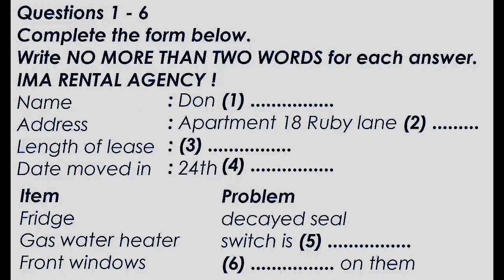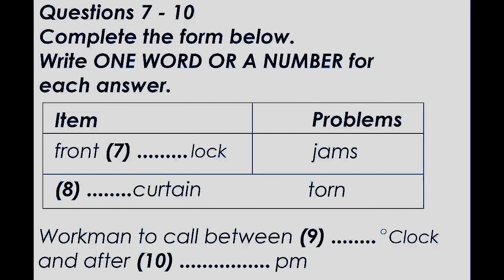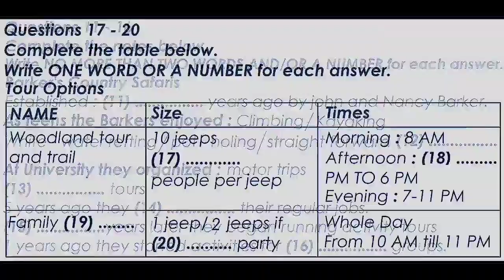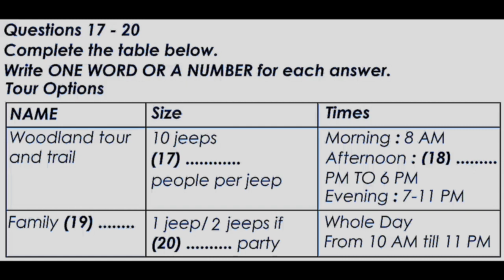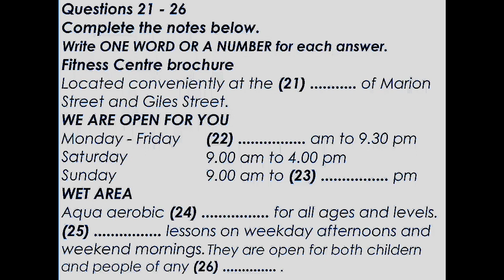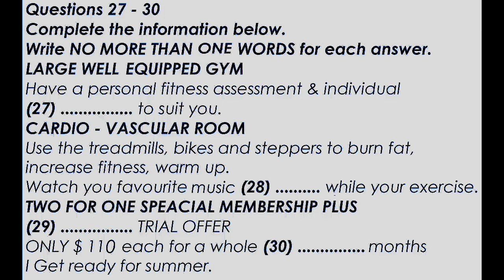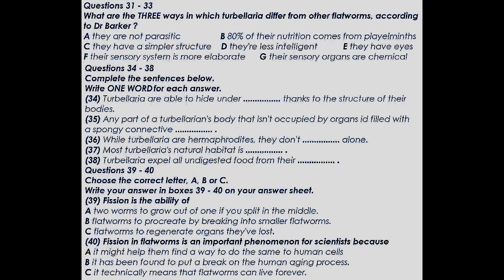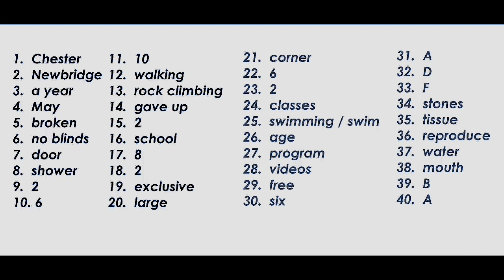IELTS NEW LISTENING TEST| TEST FROM CAMBRIDGE